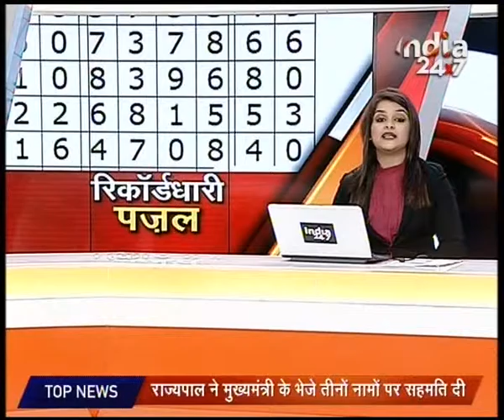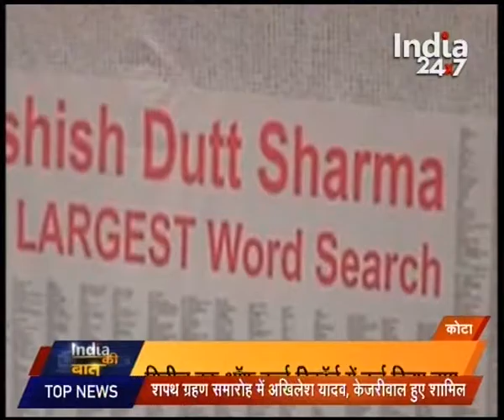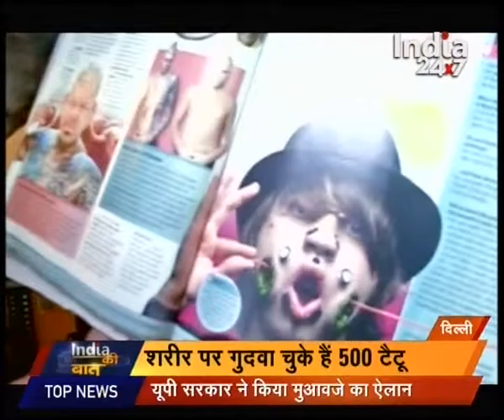India Ki Baat | Part 2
Watch all parts of 'India Ki Baat' and catch all the latest news and updates here.